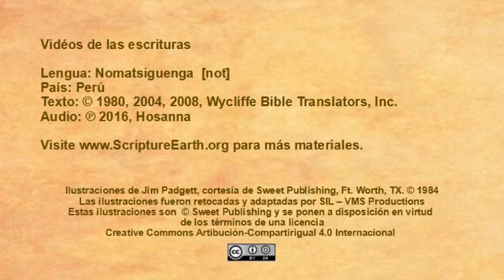Nomatsiguenga - Luke 15:11-32 “The Prodigal Son” [not]